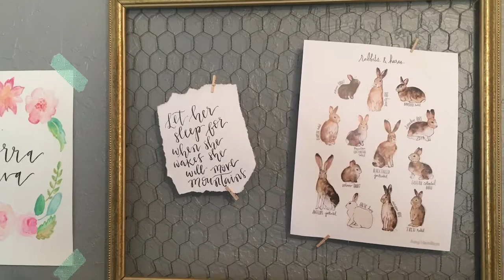Korra’s Room Reveal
This video is of the transformation of Korra's Room into it's cute Urban Chic vibe!  Enjoy!